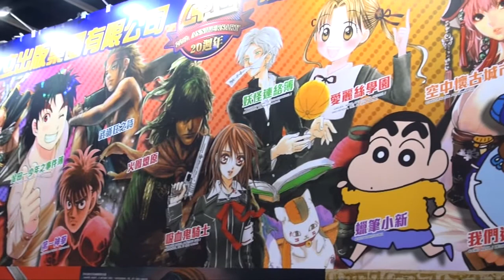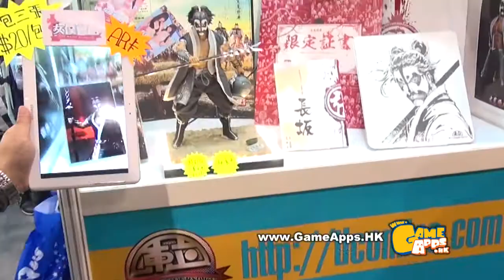【2013動漫節】東立 x Android創新睇法！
東立 x Android創新睇法！